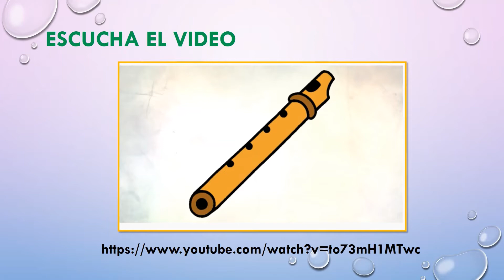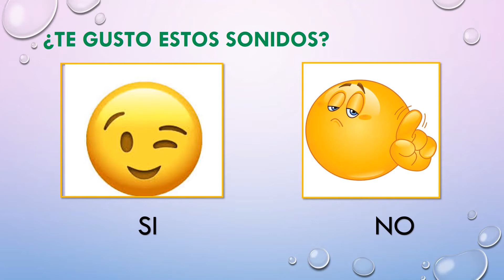Elaboro un instrumento musical con mi familia